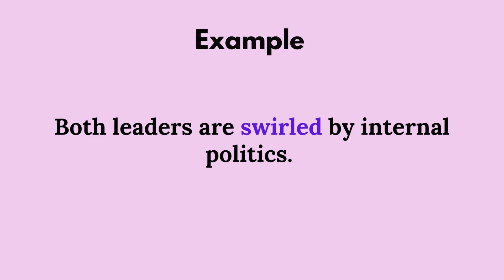Swirl | Swirl Meaning | Pronunciation of Swirl | Swirl – English Word of the Day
Hello Friends,

This video will answer queries such as;
1) What is Swirl meaning?
2) What is Swirl definition?
3) What are the Swirl examples?
4) What is the Swirl synonym?
5) What is Swirl pronunciation?
6) What is the meaning of Swirl?
7) What is the definition of Swirl?
8) What are the examples of Swirl?
9) What is the synonym of Swirl?
10) What is the pronunciation of Swirl?

Meaning:

Move in a twisting or spiralling pattern.
A quantity of something moving in a twisting or spiralling pattern.

Synonyms :
Spin
Revolve
Twist
Churn
Twirl
Whirl
Agitate
Surge

Example :
1) The helicopter landed in a swirl of dust.
2) She swirled the ice-cold liquid around her mouth.
3) Both leaders are swirled by internal politics.
4) A tornado moves around the Earth in a swirl that is centred on the eye of the storm.
5) You can swirl your water in its glass if you spin it around with a straw.

Dipak varsani

00:00 Intro
00:10 Meaning of Swirl
00:20 Synonyms of Swirl
00:32 Examples of Swirl
01:01 Pronunciation of Swirl